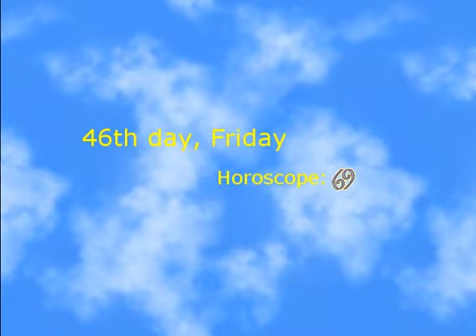Lily Plays: Heartache 101 ~Sour into Sweet~ ep 12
So, this is a pretty hilarious game and I thought it could be another long term project for a while. Check out this link to get more information about the game, a download, and a bunch of custom content. Some people have put a lot of time into this game to make some of these characters and props to FlowerThief to a job well done on putting the original effort together.